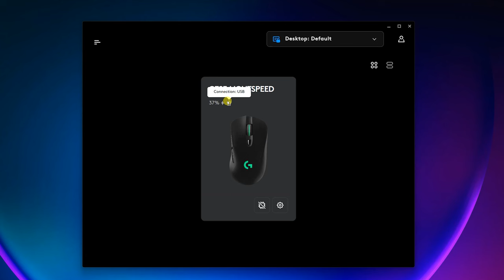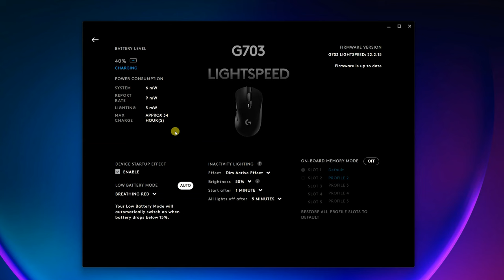Wireless Mouse Ergonomic Yang Best Dari Logitech - Review Logitech G703 Lightspeed Gaming Mouse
Ada yang minta saya review Logitech G703 Lightspeed Gaming Mouse. Beli di sini

Main Lens :
Closeup Lens :